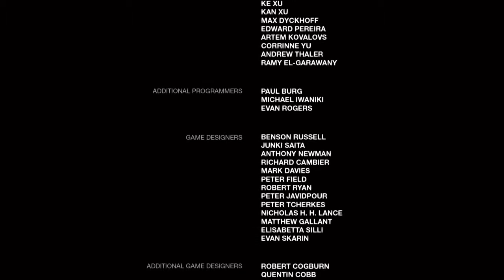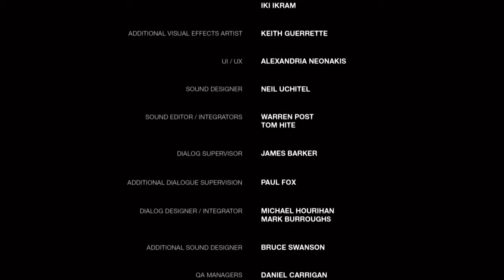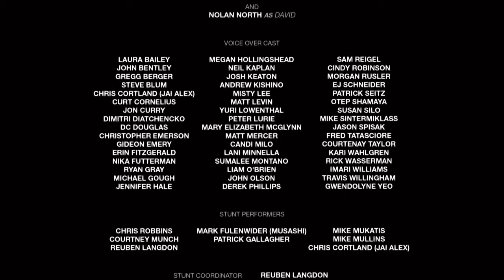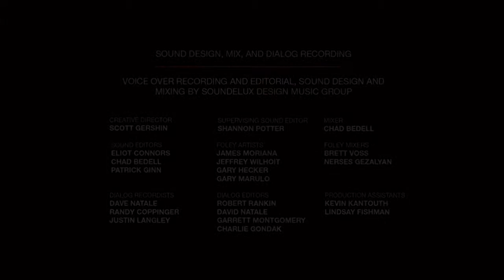The Last of Us™ Remastered WARNING SPOILER ALERT!!!!!!!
WARNING SPOILER ALERT DO NOT WATCH IF YOU ARE PLAYING OR PLAN ON PLAYING THIS GAME!
THIS GAME IS FOR EDUCATIONIAL USE ONLY, I DO NOT CLAME ANY COPYRIGHTS TO THIS VIDEO! No copyright laws are international broken here. This is just a gale play video.

This was the best END OF THE WORLD GAMES TO DATE!